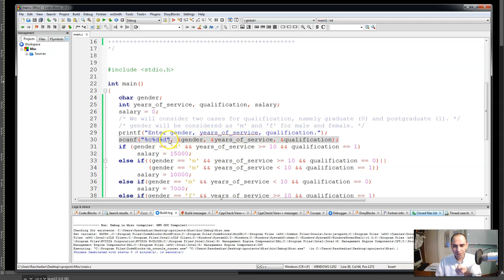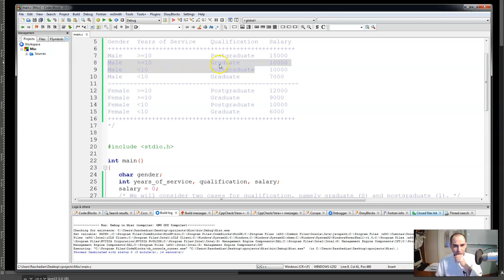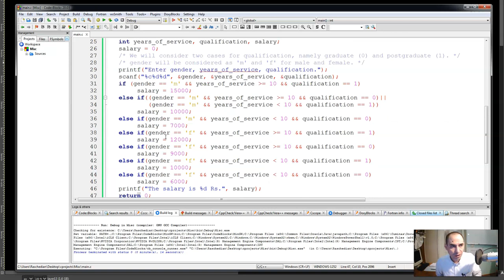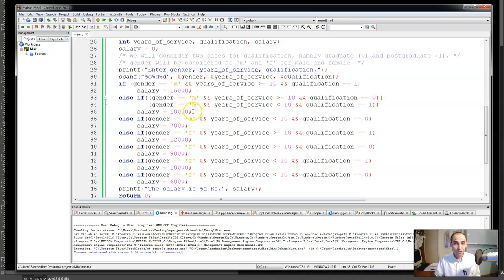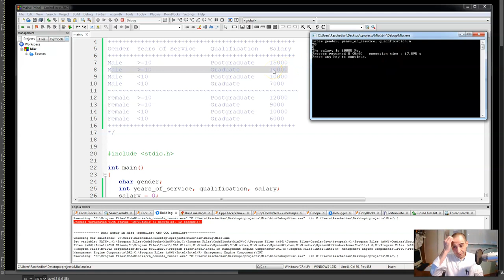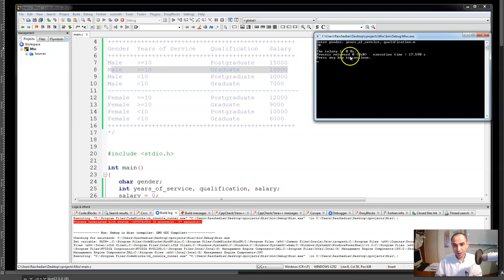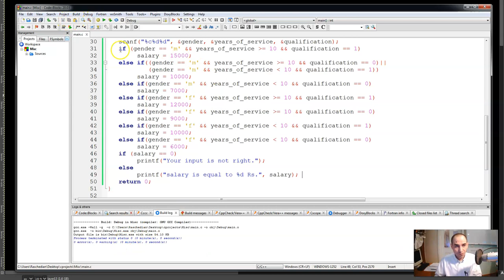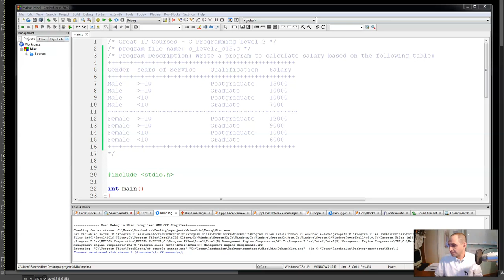Logical Operators and if else Statements Combined - C Programming Course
In this course, you learn programming in C language.
To learn to use this course successfully, please watch the first video of this playlist.
To gain access to other courses related to science, programming and mathematics, please